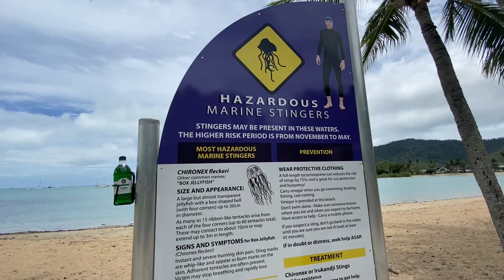Mengejar Tahun Baru! | Campervan Road Trip Australia| Brisbane-Cairns #4 | Airlie Beach | Townsville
Hai!

Selamat datang di channel Fathiyya Ulfa.
A student currently living in Brisbane, Australia.